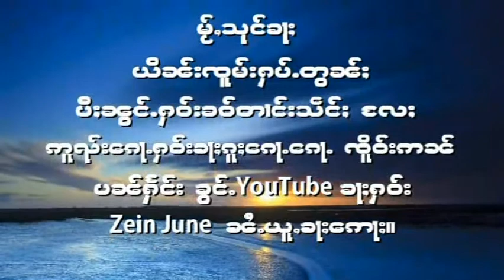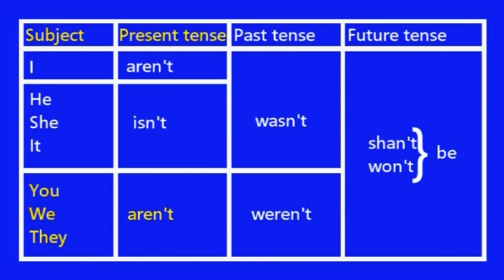လဵပ်ႈႁဵၼ်းသတ်ႉတႃႇဢင်းၵိတ်ႉတွၼ်ႈ-Verb to be